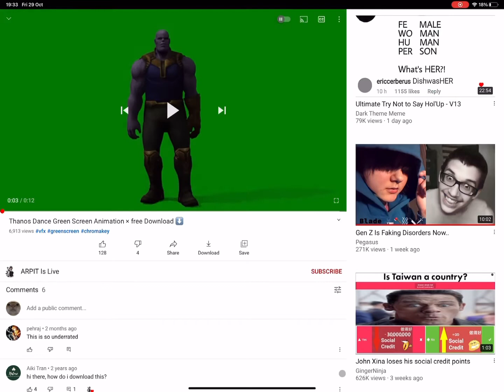Top 3 reason why you should scare of me11!!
Fear me11!!

Join now or Super Idol的笑容 都没你的甜 八月正午的阳光 都没你耀眼 热爱 105 °C的你 滴滴清纯的蒸馏水